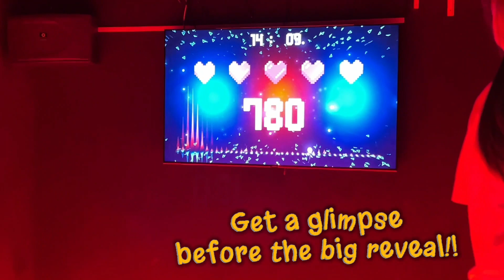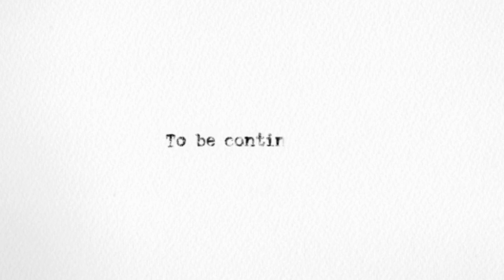[JojoC] JojoC's Birthday Party ~ Special Invitation for you!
Get ready to party with JojoC! Join us for a birthday celebration filled with fun, laughter, and unforgettable memories. You're invited to an exciting virtual birthday bash like no other. 🎉🎂